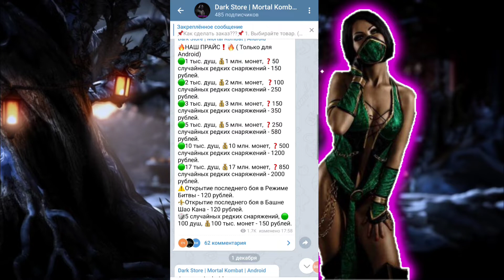ПЕРВЫЕ БОССЫ В БАШНЕ ХОЛОДНОЙ ВОЙНЫ, 20 БОЙ КЛАССИЧЕСКАЯ СОНЯ БЛЕЙД И САБЗИРО В MORTAL KOMBAT MOBILE